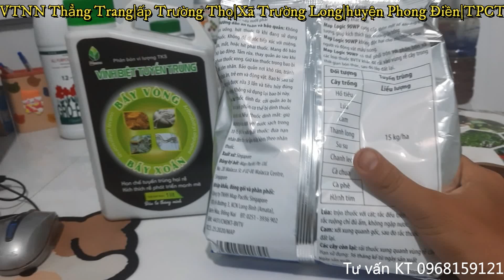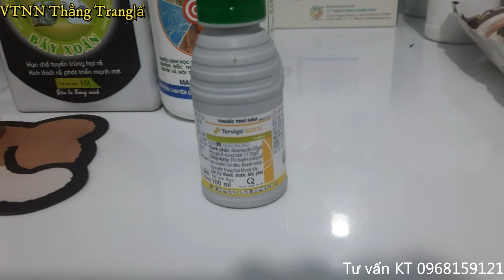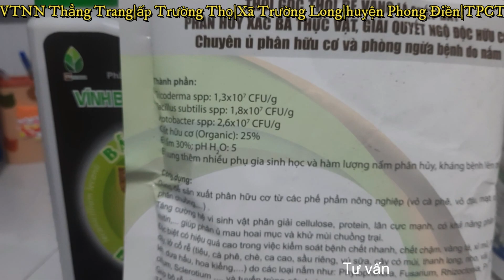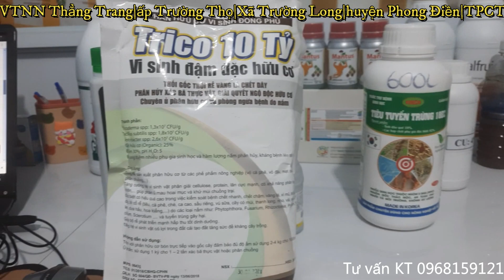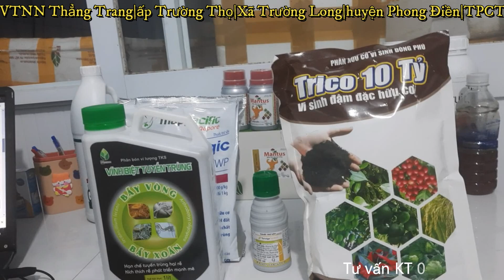Thuốc diệt tuyến trùng nào cho cây sầu riêng hiệu quả nhất?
Cửa Hàng VTNN Thẳng Trang
Kinh Doanh phân bón và thuốc BVTV
Đc: ấp Trường Thọ, xã Trường Long, huyện Phong Điền, Thành Phố Cần Thơ